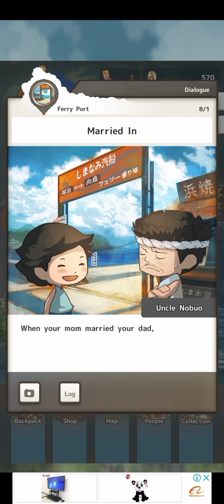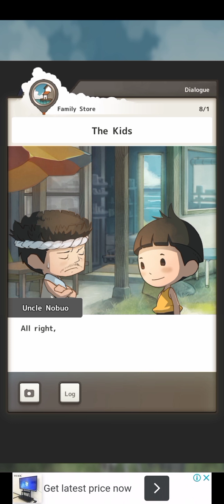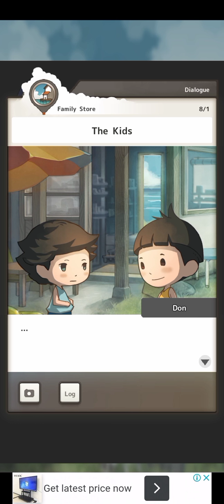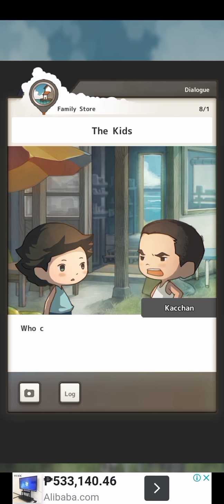Summer of Memories - Going Downtown - House Rules - Meeting Friends Gameplay